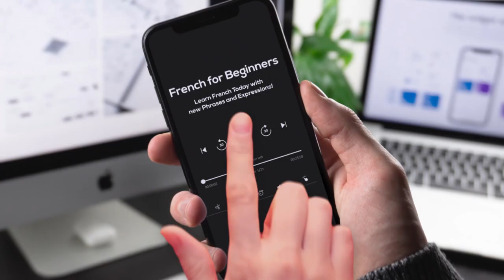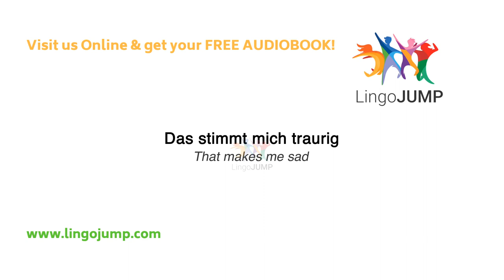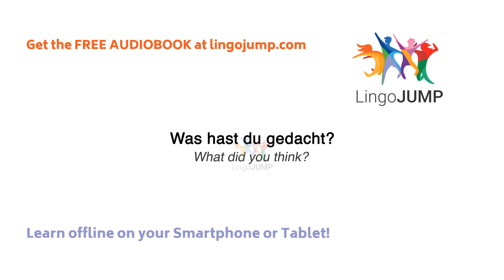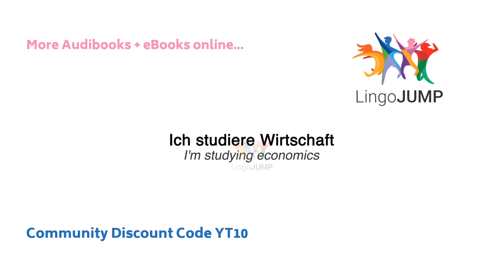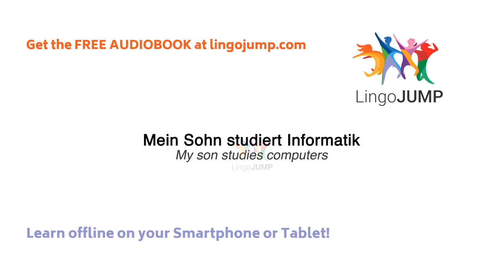Learn German Phrases - Intermediate Level! Learn important German words, phrases & grammar - fast!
Learn German phrases & vocabulary! Learn to speak and understand German almost immediately using our big selection of German videos. This video is designed for intermediate level learners of German, that do not want the slow repetition in our beginners video, but still want the English translation spoken before the German phrase. Practice and improve your German listening and speaking skills fast! Listen to the phrases and watch the screen to improve your spelling in German.

If you are serious about learning German, Start Here - it is what we believe to be the most comprehensive German language course available on the web.
Rocket Languages German:

Free Audiobook Available*!

We have created different videos for learning German. See below for details.

Oh, and don’t forget! Download your free Audiobook and eBook NOW!

No Music – For Beginners
Slow German with English audio and English text translations

With Sleep Music - Intermediate Level
No repeats, Spoken in natural speed with English audio and English text translations

Is the audiobook really for free?

I do not like Audible - where else can I get a free audiobook?
for more information.

*How to get the free audiobook.
To get the audiobook for FREE follow these steps:
        Find the book on Audible.com, Audible.co.uk or other Audible country
        Log-in with your Amazon account details (or create new account)
        Confirm the remaining steps and download your FREE Audiobook
        Download the Audible App in the Appstore or listen on your computer

Please review the complete Audible membership terms and policies.